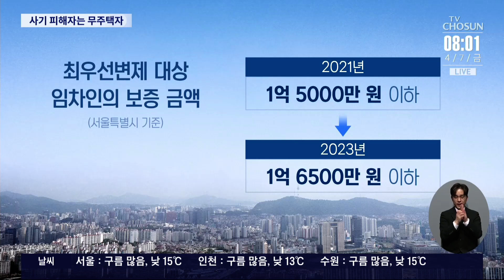전세사기 피해자, 경매로 집 떠안아도 무주택자 '유지'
앞으로는 전세사기 피해 로 살던 집이 경매로 넘어가 불가피하게 전셋집을 낙찰받은 세입자들도 무주택자 로 인정돼, 생애최초 등 특별공급 청약 을 신청할 수 있게 됐습니다.